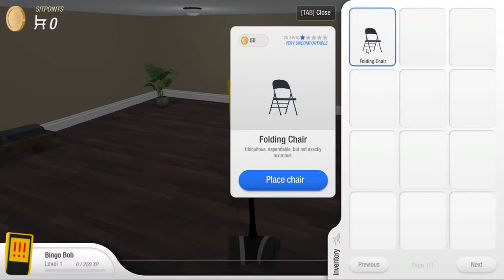Could This Be Simulator Of The Year? | Chair Simulator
Today I take a look at Chair Simulator. Yes, the game is exactly as the title sounds. I play a game where I just sit on different chairs... Could this be simulator of the year? The answer is definitely no but hey the game does have a lot of chairs so that's nice

Buy chairs. Sit down. Accumulate Sit Points through the all-new Sit Point System. Spend your Sit Points on new chairs! The possibilities are endless. Chair Simulator has all your favorite chairs, from Eames, Starcke, Bertoli, Corbusier, Thonet, Emeco, Panton, Jensen, Breuer, Van Der Rohe and more!